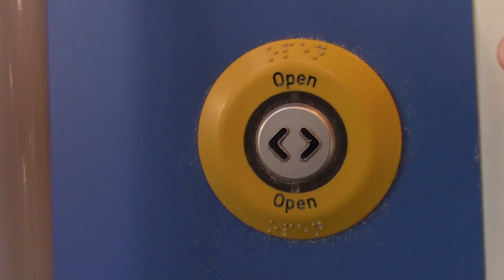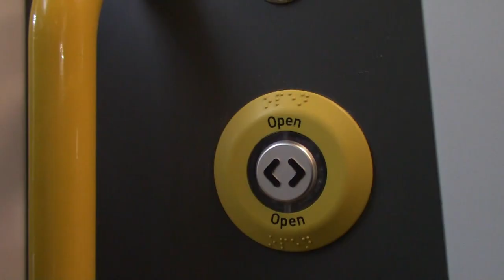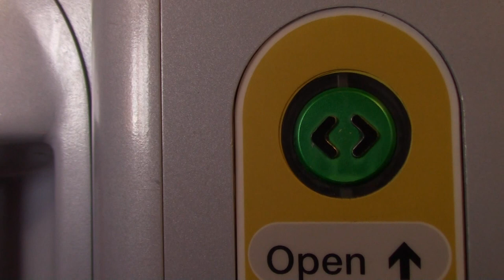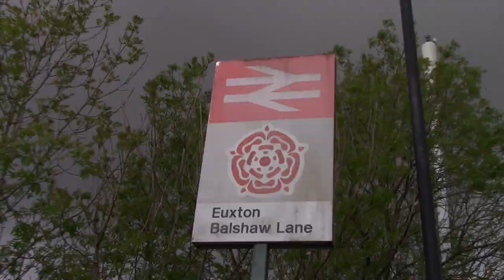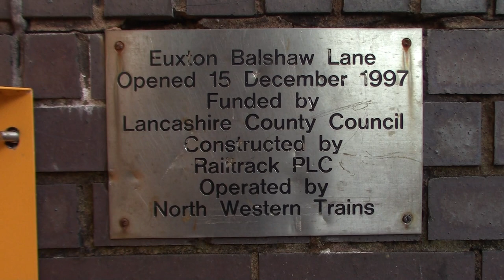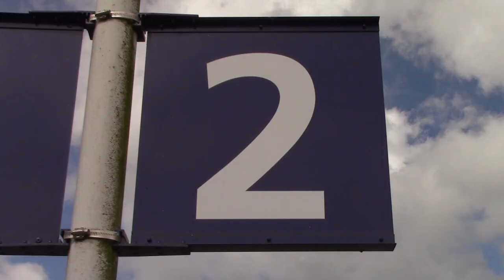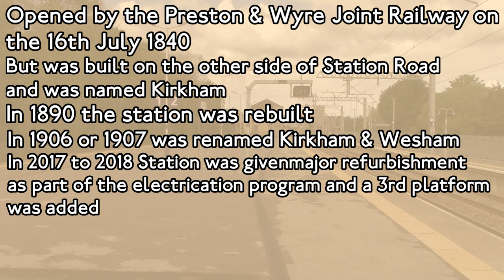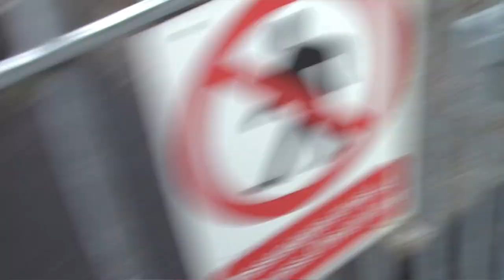Euxton! We have a Problem! | Sim0nTrains Railway Journeys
Euxton we do have a problem! This Sim0nTrains Railway Journey suppose to be Buckshaw Parkway and Kirkham & Wesham but thanks to a signal failure outside Rugeley Trent Valley, it put the plans to this vlog in jeopardy.

Starting at Rugeley Town at 0653 and changed at Rugeley Trent Valley for the 0709 London Northwestern Railway service to Crewe. which arrived late and got me into Crewe and missed the connection! (which is doesn't happen on Sim0nTrains Railway Journey that often so a rare treat!) instead Sim0n Trains catches the 0809 Avanti West Coast service to Wigan North Western on his new plan to catch a Northern service at 0905 to Euxton Balshaw Lane and sadly couldn't get to Buckshaw Parkway from Wigan North Western.

Euxton Balshaw Parkway was a Station which I never been to before and was a location that I avoided due to the layout but after visiting this station, it  did change my mind? After visiting Euxton Balshaw Lane it was time to move onto Kirkham & Wesham and ended up being there 20 minutes early than plan to film at this station when the junction for the South Fylde line branches off.

After filming at Kirkham and Wesham, Sim0nTrains travelled on a Northern Class 319 to Blackpool North! Which wasn't planned to visit Nodrog Country, instead was going to turn round at Layton but ended up talking about today events by the North Pier.

YouTube channel Membership (click join on the screen)

CHANNEL MEMBERS
TicoSprinter
Sam's Vlogs trains & more
MaxRE
* Sorry for not adding you in the credits in the video, will be changed for Thursday's video.